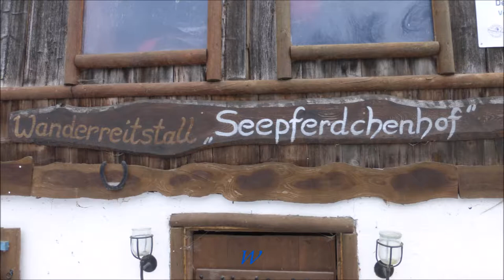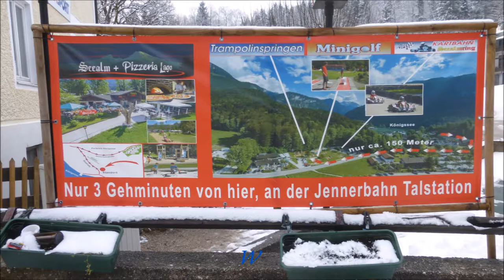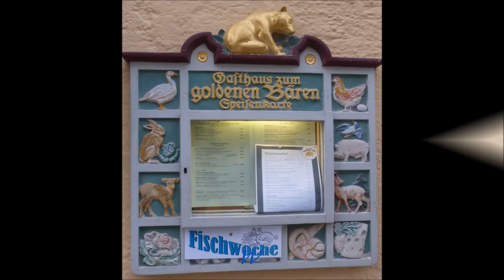Bayern * Berchtesgaden * Königssee * Teil 5